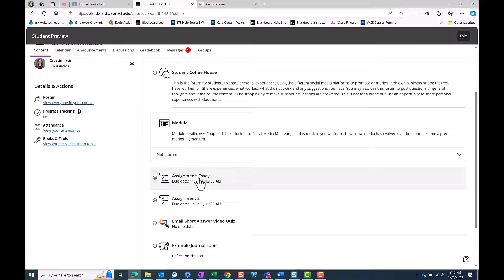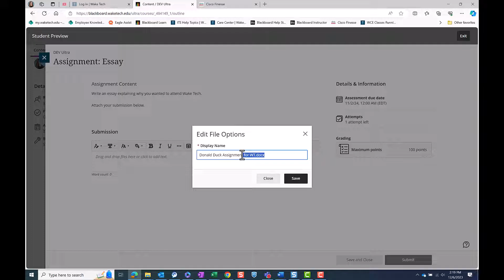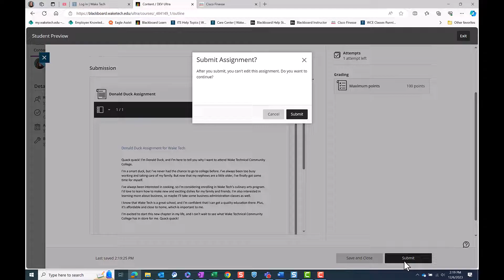Blackboard Ultra for Students | Submitting OneDrive Files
Learn how to attach OneDrive files to assignments in Blackboard Ultra.